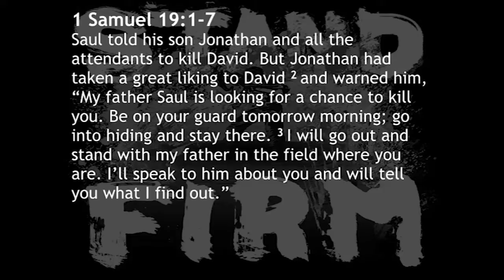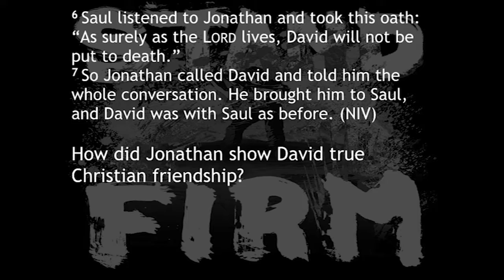Stand Firm with a Christian Brother Part 4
Ben Berger